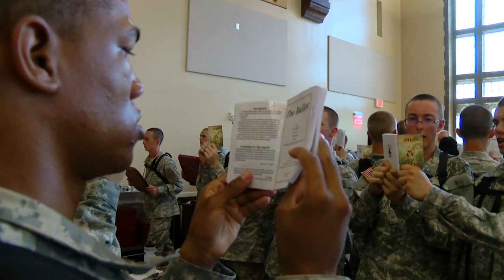'The Strength of the VMI Relationship'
An Interview with Skylar Birdie '20